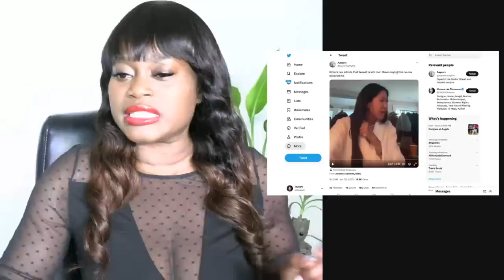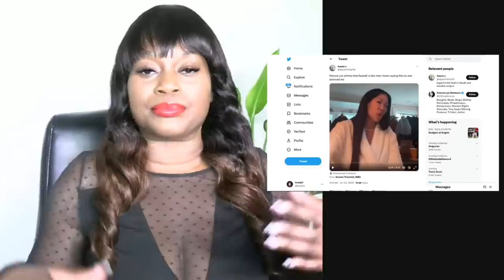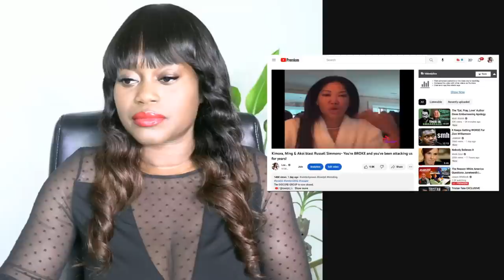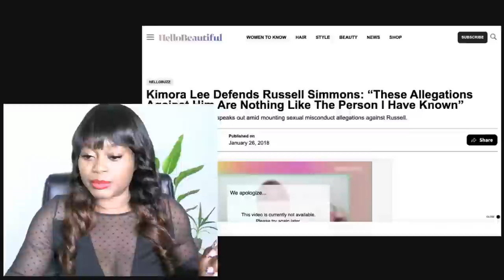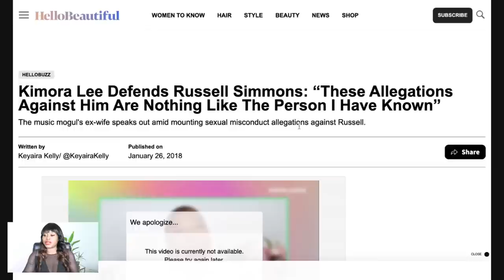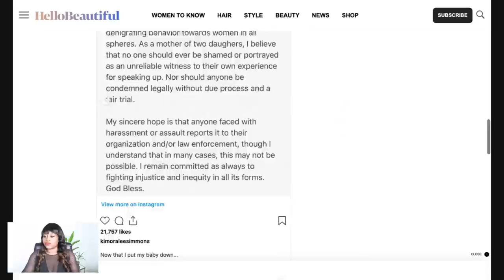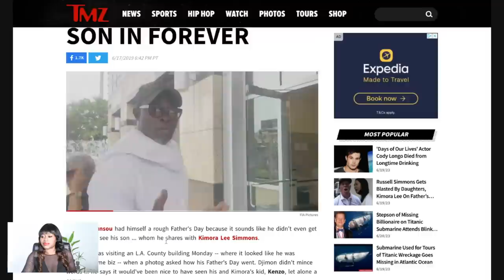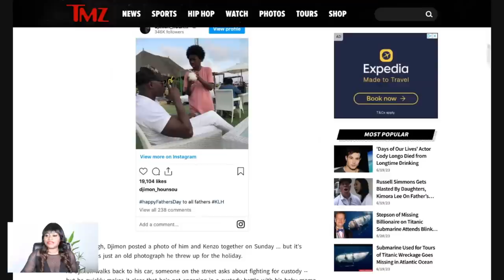Kimora Lee hints that Russell Simmons "has a man" and he got with her while she was in 10th grade